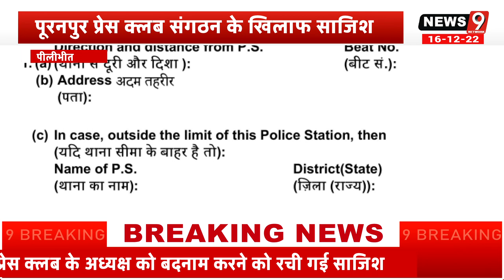||Pilibhit|| फर्जी पोस्ट को वायरल करने वालों पर भी हो होगी कार्यवाही, पुलिस जांच में जुटी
||रिपोर्टर: दिनेश कुमार||

पूरनपुर प्रेस क्लब संगठन के खिलाफ साजिश रचने वालों के विरुद्ध  गंभीर धाराओ में दर्ज हुआ मुकदमा
एक दिन पूर्व पूरनपुर प्रेस क्लब को बदनाम करने के लिए रची गई   थी साजिश
पूरनपुर प्रेस क्लब के अध्यक्ष योगेश बर्मा को बदनाम करने को रची गई साजिश,
फर्जी बाड़ा कर पोस्ट वायरल का रचा गया षड़यंत्र
पूरनपुर प्रेस क्लब के अध्यक्ष योगेश बर्मा ने बुलाई क्लब के पत्रकारों की आपात बैठक,
बैठक में अध्यक्ष ने पत्रकारों से अपने ऊपर लगे आरोपों को बताया निराधार, बताया बदनाम करने की रची जा रहीं तरह तरह की साजिशें।फर्जी खबर प्रकाशित करने वाले एक्सपोज एक्सप्रेस अखबार की पीडीएफ बनाकर कटिंग की थी वायरल, संपादक पर पुलिस ने गंभीर धाराओं में दर्ज किया मुकदमा
फर्जी पोस्ट को वायरल करने वालों पर भी हो होगी कार्यवाही  पुलिस जांच में जुटी
स्थानीय पुलिस लगी जांच पड़ताल में, दोषियों को भेजा जाएगा सलाखों के पीछे

आवश्यक सूचना -